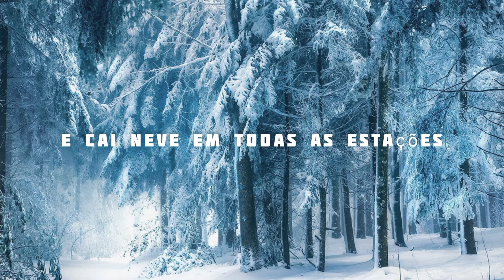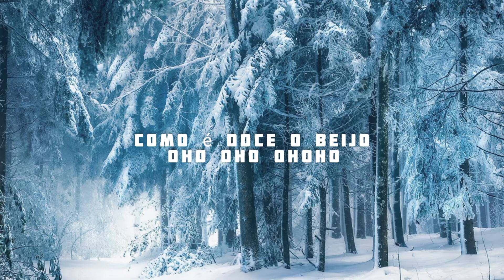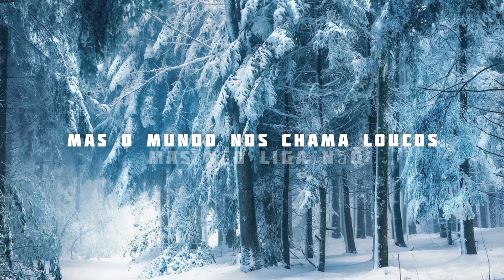Matias Damásio_-_Louco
Matias Damásio - Louco (letra completa em português)

✴️Confira mais conteúdos musicais que agrade o seu dia neste canal

LETRA ORIGINAL

Camões não inventou palavras
Para exprimir esse momento
Anjos aplaudem nosso amor
Nossa felicidade, nossa alegria

Até Deus sorriu pra nós
Nuvens formaram nossa imagem
No céu, no céu

Coração explode pela boca
E a nossa voz fica rouca
De tanto gritar te amo, de tanto gritar te amo
E o nosso amor é lindo!
E nos faz feliz

Mas o mundo nos chama loucos
Porque falamos sozinho na rua
Nos chamam loucos
Porque contamos estrelas no céu
Nos chamam loucos
Porque tatuamos nossa imagem no coração

Porque falamos sozinhos na rua
Nos chamam loucos

E cai neve em todas as estações
E até no rádio dedicam-nos canções
O mundo rendeu-se ao nosso sorriso
Somos exemplos do paraíso
Formamos um par perfeito

E a nossa chama espalha
O sorriso encontra
Como é doce o beijo
Oho oho ohoho
Oho oho ohoho

Amor
Meu amor
Come Baby
Baby baby